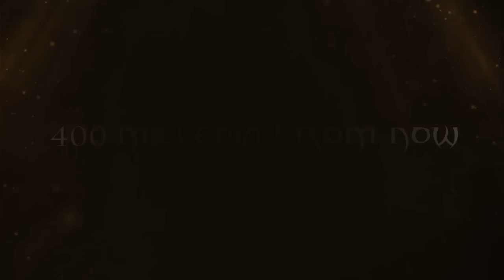The Kalki Triology Trailer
Video trailer created for an upcoming book series The Kalki Triology consisting of 2D an 3D animation along with custom sound track design.